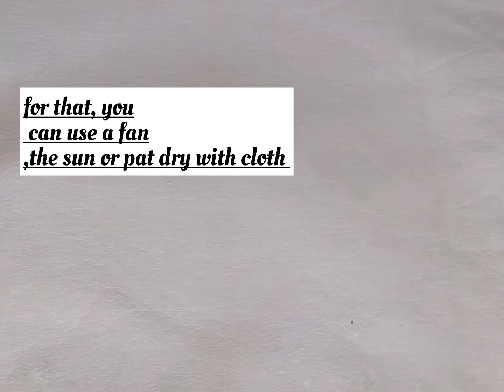make and freeze Ramadan recipes| iftar snack recipe| home style cooking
potato nuggets
 boiled potato -1 kg
 chilli powder 1 tbs
pepper powder 1 tbs
chat masala 1 tbs
 mixed herbs 1 tbs
corinder leaves 2 tbs
chilli flakes -1 tbs
 corn flour 3-4 tbs
bread crumbs 3-4 tbs
 cheese 1 cup
 oil 1-2
 all-purpose mixer
 2-3 tbs all-purpose flour
 1 tsp pepper powder
pinch salt
 bread crumbs
 kababish
 chicken keema 400 grams
 potato 1 big sized
ginger paste 1/2 tbs
 oil-2 tbs
 chilli powder 1 tbs uu
turmeric powder 1/4 tbs
chicken masala 1 tbs
 egg 1
 corinder leaves few

 french fries
 potato 1,1/2 kg
 salt to taste sugar 1 tbs